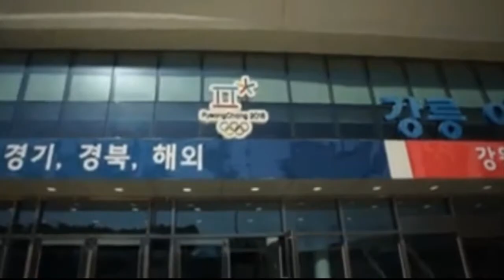Trump trips into Pakistan & South Korean welcome s North Korean Olympic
In his first tweet of the new year President Donald Trump slammed Pakistan, saying the country has given the US nothing but "lies and deceit."

"The United States has foolishly given Pakistan more than 33 billion dollars in aid over the last 15 years, and they have given us nothing but lies & deceit, thinking of our leaders as fools," Trump tweeted Monday morning. "They give safe haven to the terrorists we hunt in Afghanistan, with little help. No more!"
"We have already told the US that we will not do more, so Trump's 'no more' does not hold any importance," added Asif.